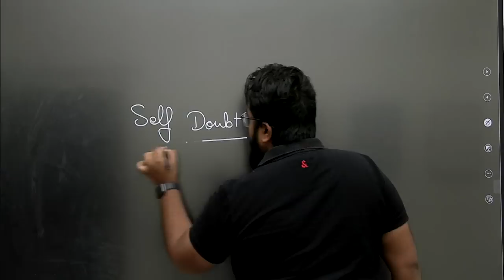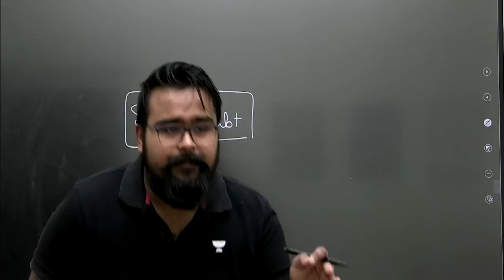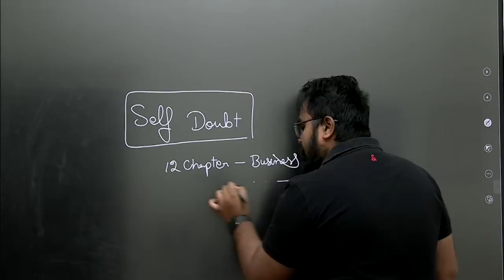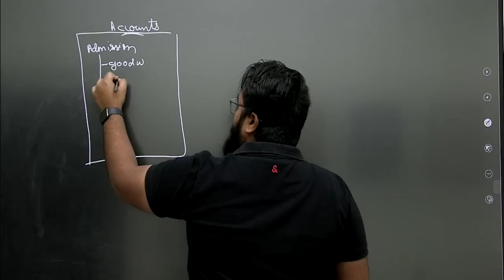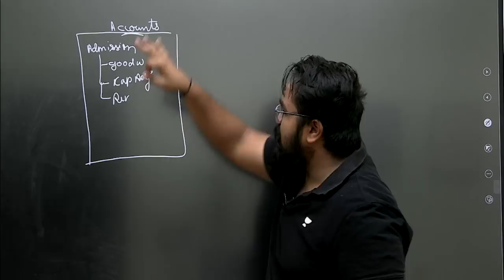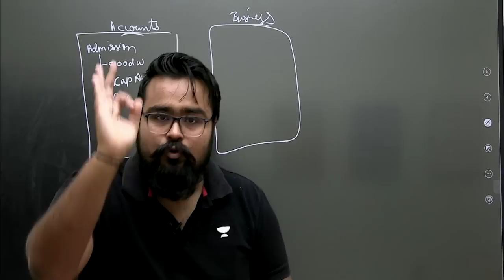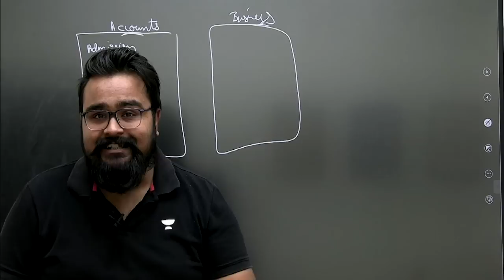कुछ NHI SAMAJH AA RAHA Class 12 Board exam Commerce king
GET 95% IN 10 DAYS CLASS 12 BOARD EXAMS COMMERCE KING